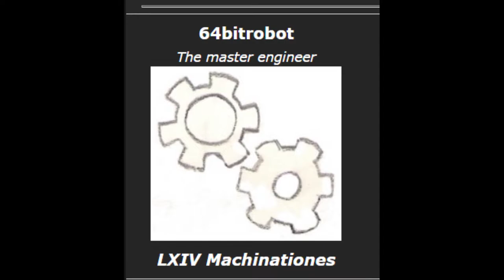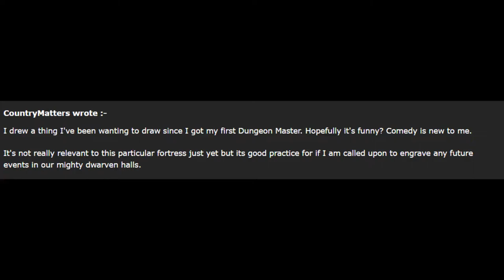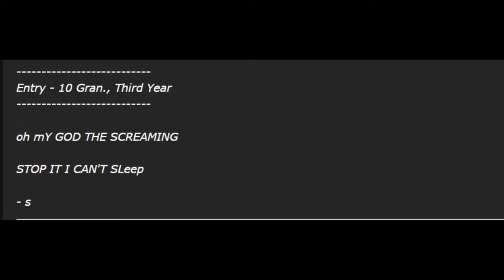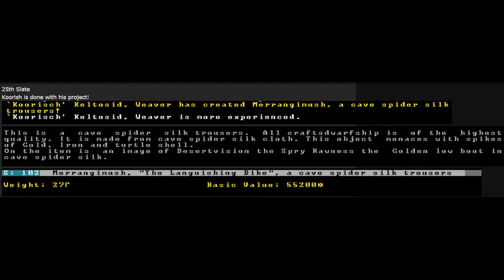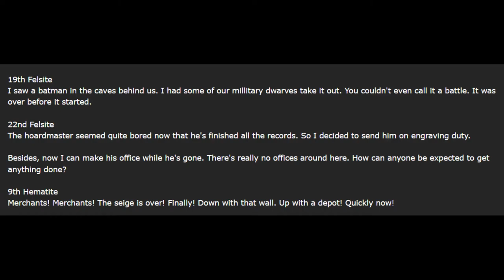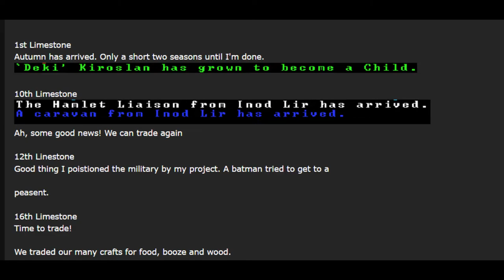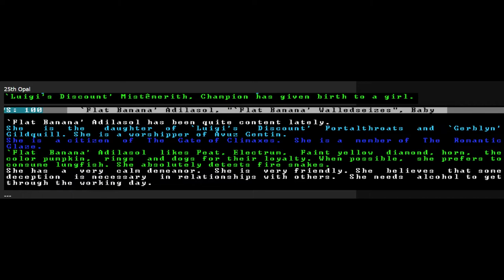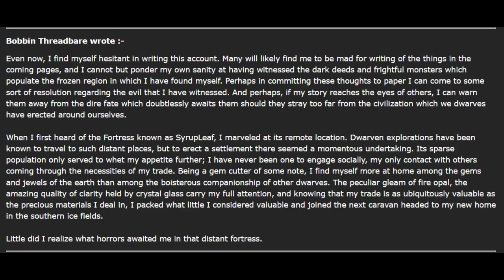Let's Read Syrup Leaf Year 4: 64bitrobot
Let's Read Syrupleaf is a very time-consuming project, please consider contributing to the channel

Music Credits

"Castles in the Sky"
Scott Buckley

"Intimidation"
Purple Planet Music

"Autumn Walk"
Alexander Nakarada

Dwarf Fortress OST
The Toady One (Tarn Adams)